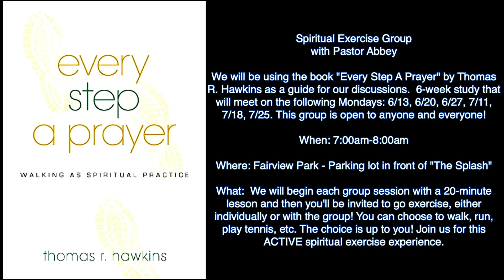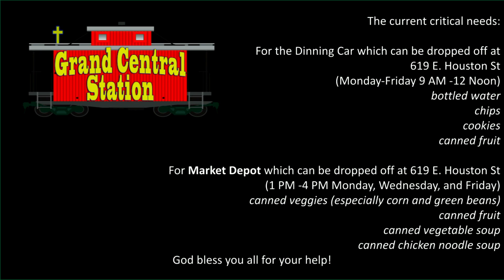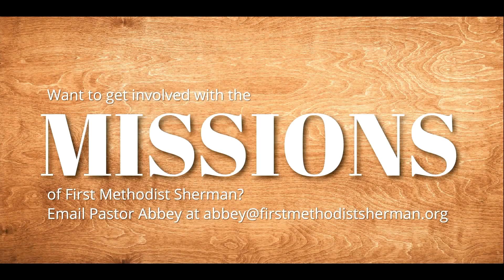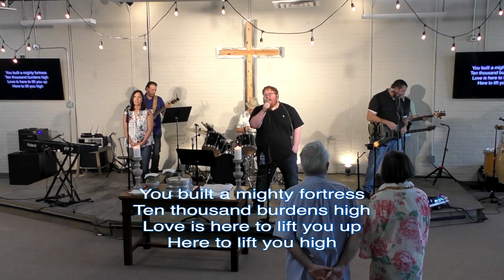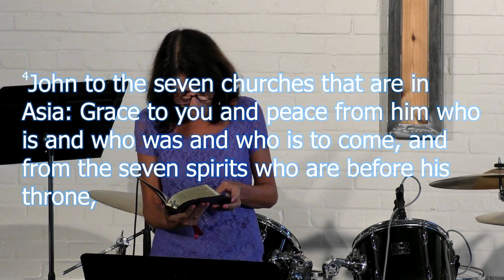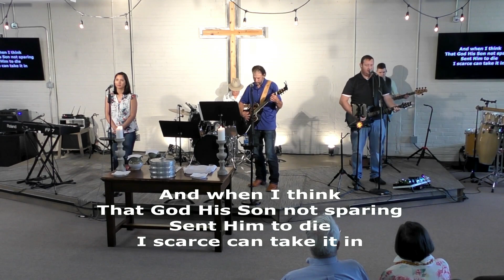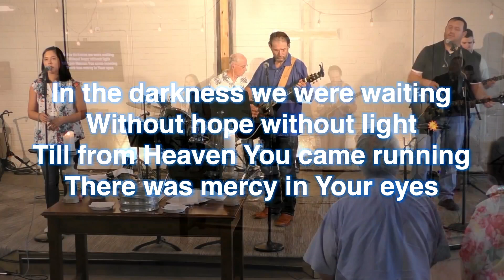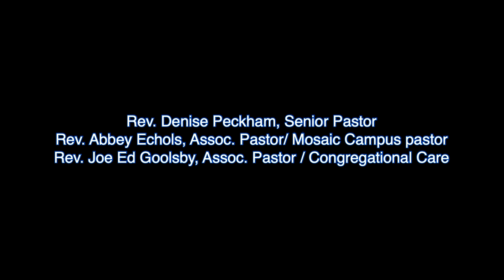Mosaic July 24, 2022